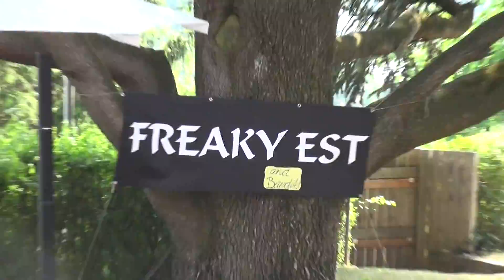Freaky Est Holiday Blues